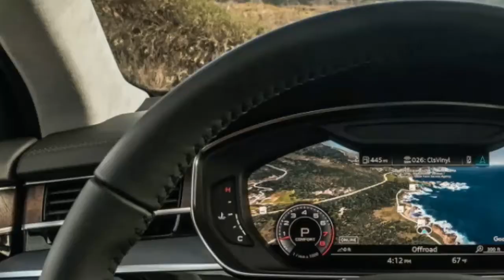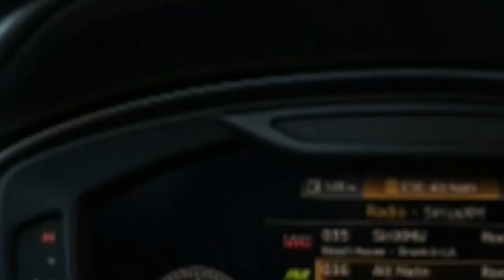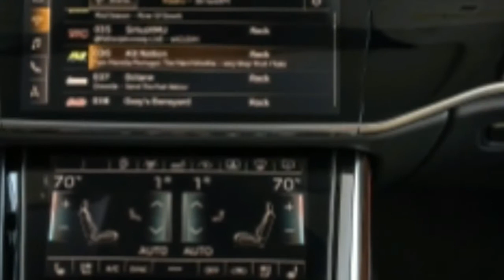[ HOT NEWS ] 2019 Audi A8 L Review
Audi A8 L Review,  Brilliant  engineering in an unassuming wrapper, Back when Audi was scheming on how to steal would-be BMW 7 Series, Lexus LS and Mercedes-Benz S-Class buyers with their next-gen A8, they threw everything they knew (and a few things they didn't) at future-proofing their flagship sedan. First and foremost, the big four-door was intended to be the world's first production Level 3 autonomous vehicle. Using an arsenal of visualizing aids — a long-range radar, a front camera, four mid-range radars, several 360-degree cameras, up to 12 ultrasound sensors, and the world's first-ever laser scanner — the A8 is capable of creating a three-dimensional map of its immediate surrounds and "look" up to 328 feet ahead.